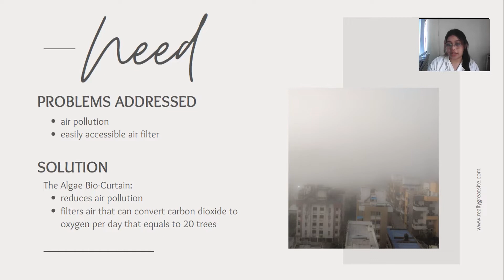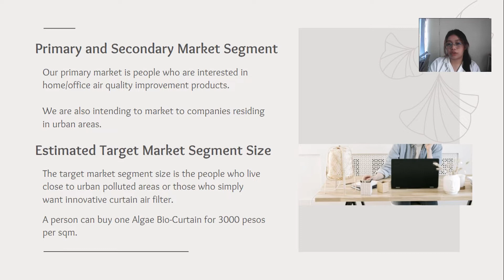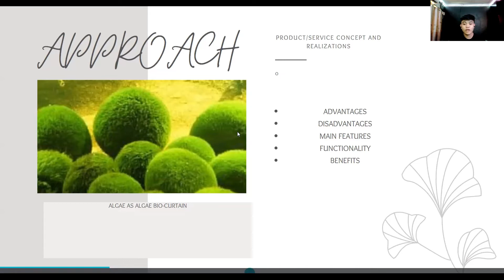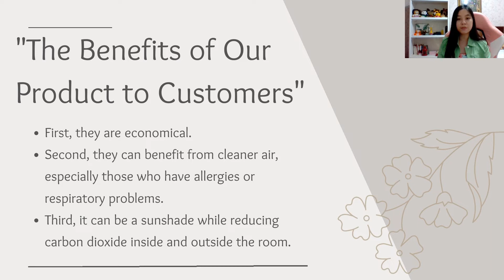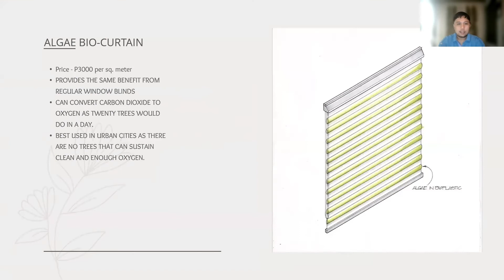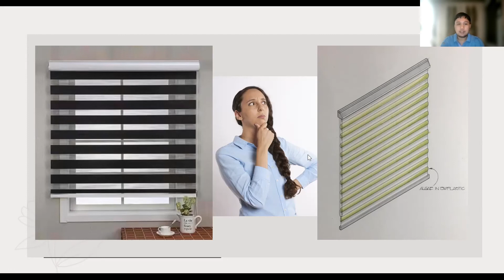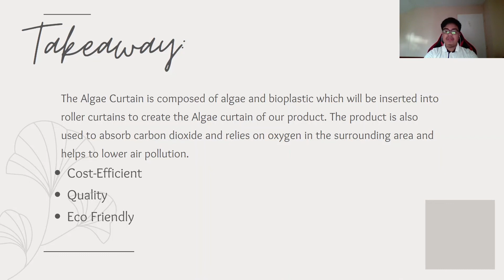Algae Bio-Curtain| NABC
Group Members:

Adormeo, Adriana Jan L.
Fontelera, Shan Meryll P.
Ico, Jonas E.
Pastrana, Fritz Adrian C.
Pineda, Eugene Enric G.